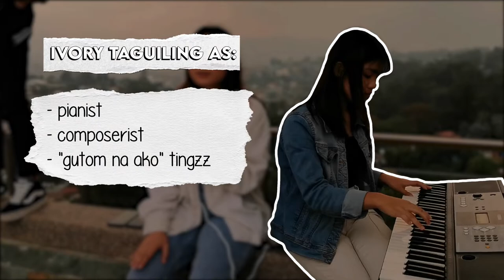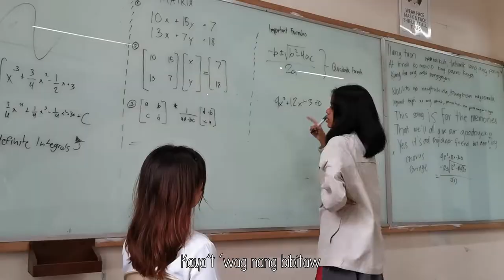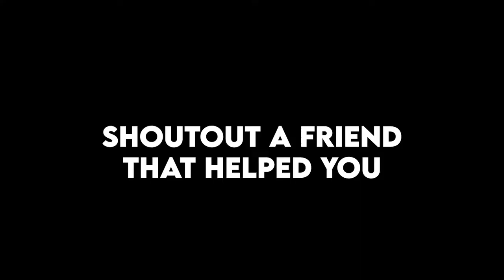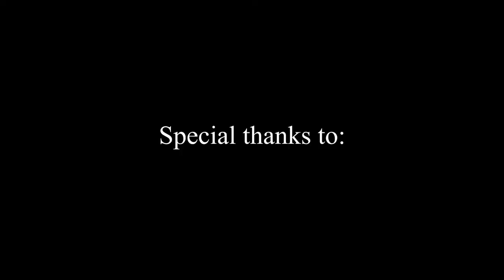Ferris Wheel (Ascerentia) Official Music Video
Graduating Class of 2022, Ascerentia, of the University of Baguio Science High School's official batch music video

Credits to the following people:
Production:
Naj Revilla - Executive Producer and Director
Alex Guzman - Director
Emil Ortega - Director and Editor
Keith Paddit - Director and Editor
Trygg Lee - Videographer
Sarah Tinaza - Lyric Video Editor
Daishaun Ruebe - Animated Logo

Song Committee:
Naj Revilla - Bassist
Alex Guzman - Guitarist and Vocals
Sinead Comerford - Vocals
Emil Ortega - Guitarist
Ivory Taguiling - Pianist
Amir Yanes - Percussions
Felipe Villanueva - Guitarist and Vocals

Main Actors:
Taj Saldo
Christina Sta. Cruz
Juliana Mananes
Sinead Comerford
Joaquin Go-Aco
Chris Almacen

Other Actors/Interview:
Andrei Pascual
Hannah Baroña
KC Dimalanta
Zion Quirante
Anton Garcia
Tehya Nuñez
Rohann Bernardez
Alliah De Guzman
Lee Alintanahin
Ern Cruz

Other Editors:
Adam Espiritu, Benzon Clyde, Jia Lopez, Kate Buting, Patience Bagano, and Remah De Vera